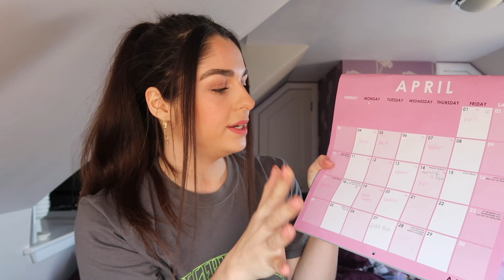7 WAYS TO GET BACK ON TRACK!! | how to stay on track with working out & nutrition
Heyyyyy babes!! Just sharing all my tips for staying on track with the gym and basically just a sista guide to success 💫✨🤌🏼💖👸 enjoooooy and pls lemme know if you do any of these things!! 🥰